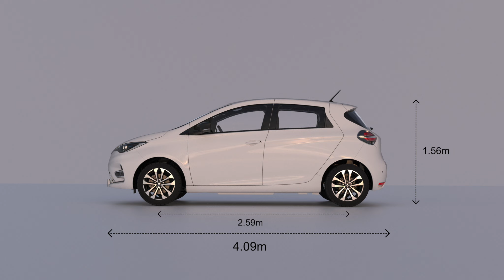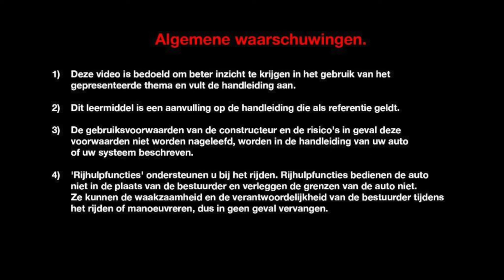ONTDEK HET EXTERIEURONTWERP VAN NIEUWE RENAULT ZOE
NIEUWE REANULT ZOE (NLD)